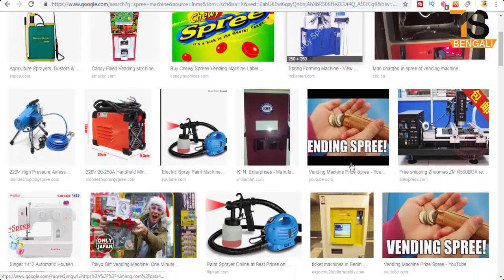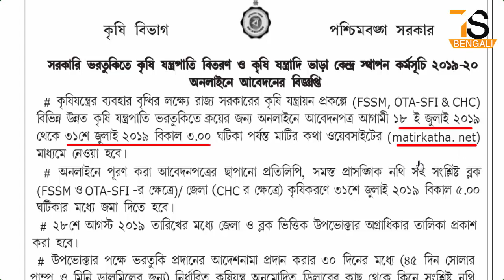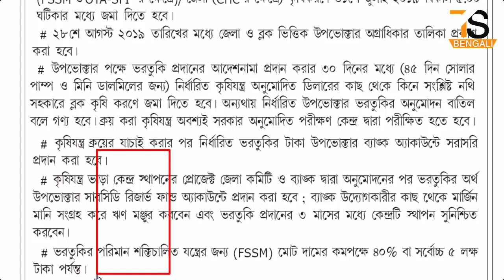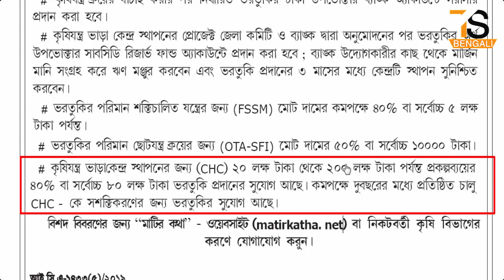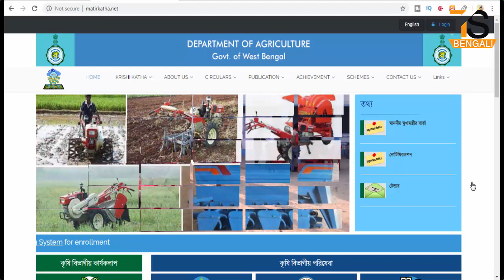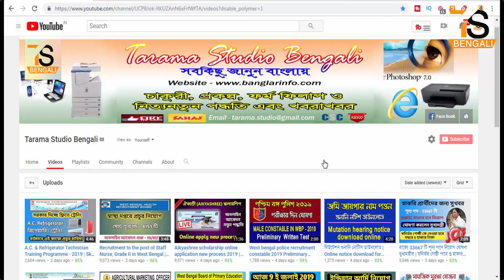সরকারি ভর্তুকিতে কৃষি যন্ত্রপাতি ক্রয় | Farm Machinery online application in West Bengal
About this Video - সরকারি ভর্তুকিতে কৃষি যন্ত্রপাতি ক্রয় | Farm Machinery online application in West Bengal

কৃষি যন্ত্রপাতি ক্রয়ের জন্য অনলাইনে কিভাবে আবেদন করবেন বিস্তারিত দেখুন ( How to apply online for subsidy to the West Bengal government for purchase of agricultural machinery )

Notice for online application for subsidized distribution of Farm Machinery and Establishment of Custom Hiring Centre 2019-20
Govt. of West Bengal.
1. Printed copy of online application along with all prescribed relevant documents must be submitted within 5.00 pm on 31st July 2019 in respective block level offices (for FSSM & OTA-SFI) / District level offices (for CHC) of the Agriculture Department.

2. The block and district wise priority list of approved beneficiaries will be published within 28th August 2019.

3. The selected beneficiary will have to purchase the intended machinery from registered dealers and submit bill for the same along with relevant prescribed documents to the respective block level offices within 30 days (45 days for Solar Pump, Mini Dal Mill) of communication of sanction order, failing which subsidy release
order in his/ her favour will be treated as cancelled. The intended machinery eligible for subsidy should have test pass certificate from any government recognized farm machinery testing institute.

4. The subsidy will be credited to the bank account of selected beneficiary after verification of the purchase made.

5. In case of CHC, subsidy will be credited to the Subsidy Reserve Fund Account of the borrower after approval of the submitted CHC project by the DLSC and Bank. Banks will ensure establishment of the centre though collection of margin money, sanction of bank loan etc. within 3 months after subsidy released.

5. Maximum subsidy upto Rs. 5 lakh or 40% of the cost of machinery depending on machinery in FSSM;

6. Subsidy amount of Rs. 10,000.00 or 50% of the cost for set of small implements in OTA-SFI

7. In case of CHC , subsidy amount is 40% of the project cost subject to maximum of Rs. 80 lakh. Provision for strengthening of operational CHC established at least within 2 years also exist (Condition apply).